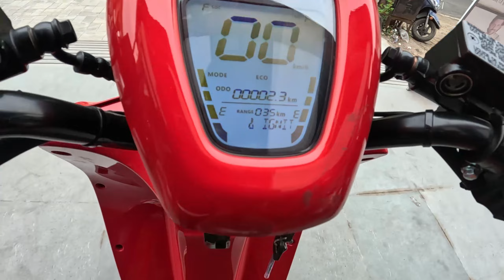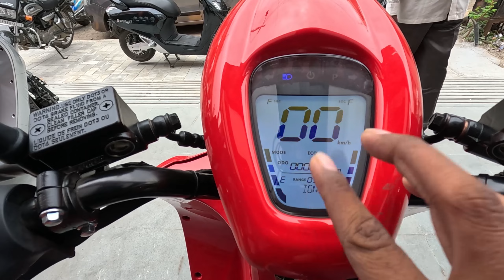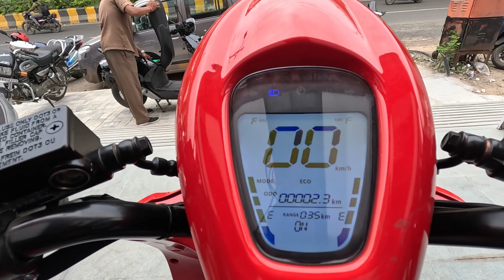Bounce Infinity E1 review | Nagpur MotoVlog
The Bounce Infinity E1 is among few e-scooters to offer battery swapping tech, and is also available with a unique subscription model for the battery system. watch this unique E-scooter and want to buy this come to Gurudarshan Motors.

GURUDARSHAN MOTORS : Block No.4/28 Gandhi Grain Market Telphone Exchange Square, Central Ave, Nagpur, Maharashtra 440008

1. Canon M50
2. iPhone XR
3. GoPro Hero 11
4. GoPro Hero 05